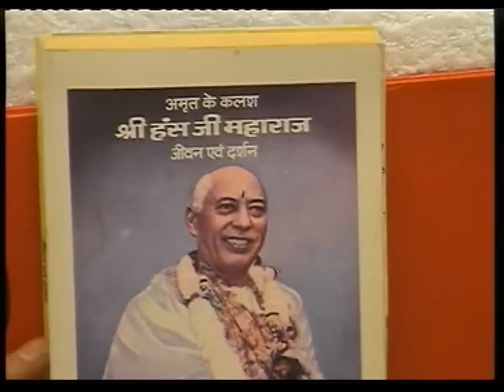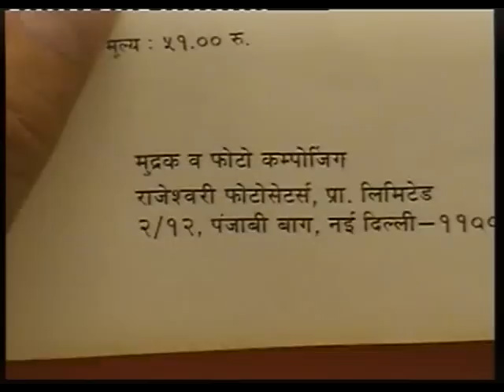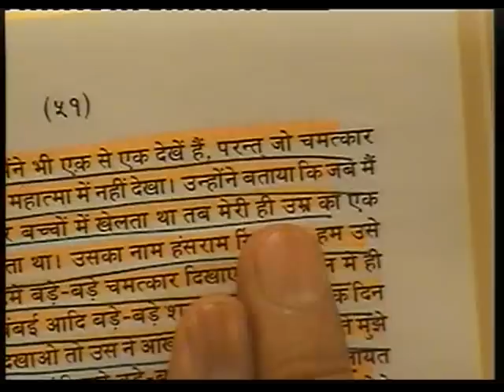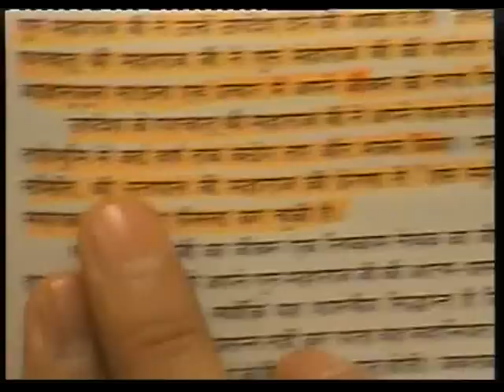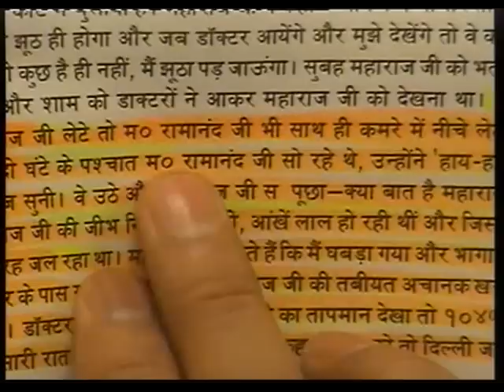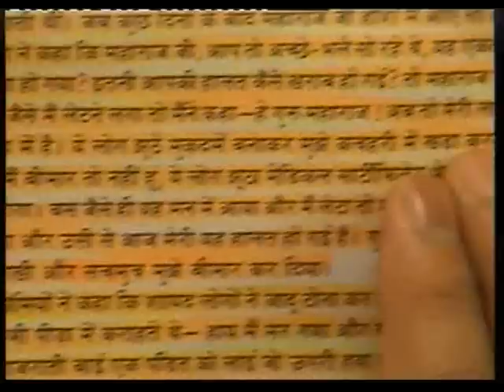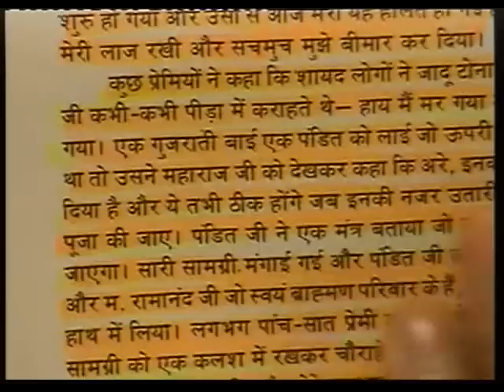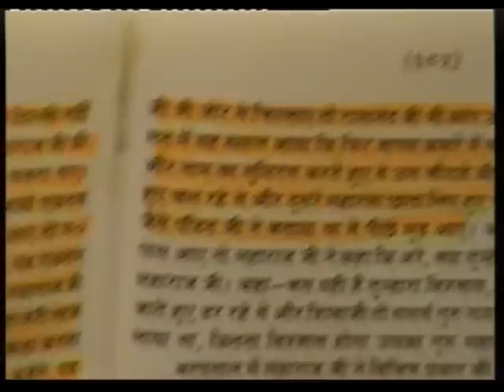Reality about Hans Ji Maharaj - Facts Exposed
The Reality of Hans Ji Maharaj father of Satpal Ji Maharaj and Bal Yogeshwar Ji.